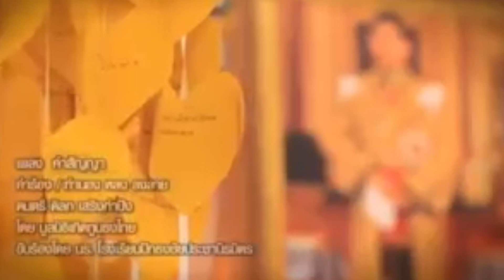สังเคราะห์ปี64 ! ปท.จะเป็นอย่างไร?